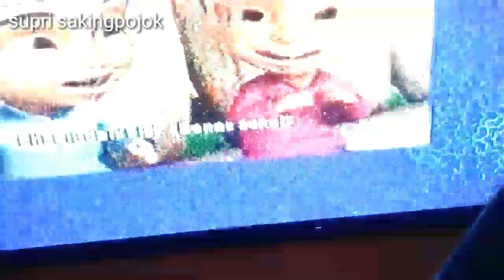tv led coocaa 40" mati total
Permasalahan terjadi pada area ac matic,setelah penelusuran ditemukan dua zener konslet...